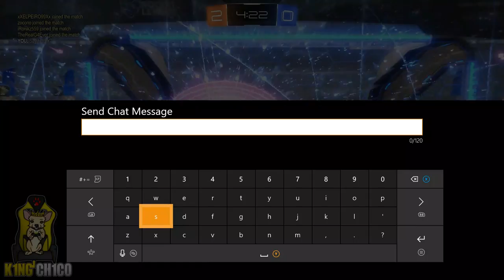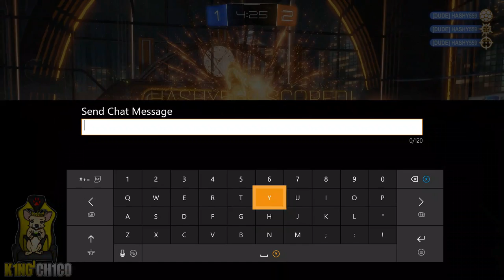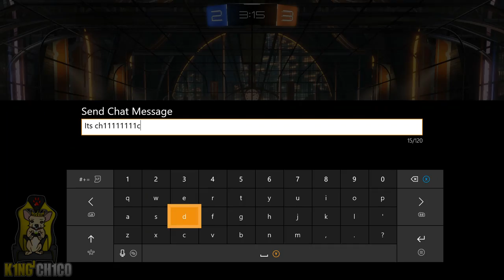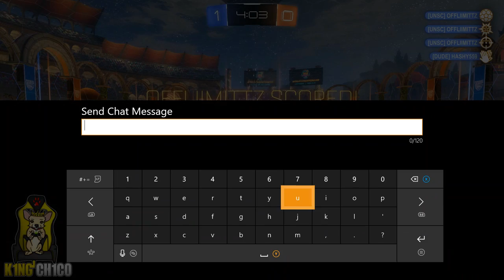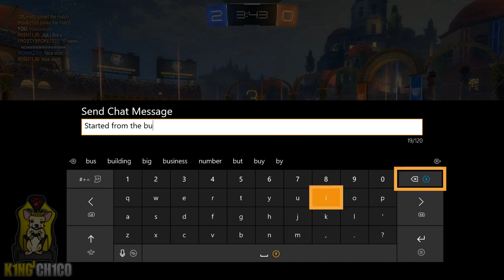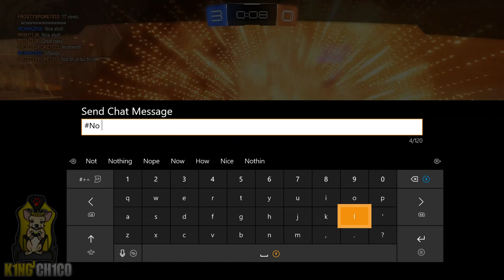Live On Rocket League And GiveAway!!!